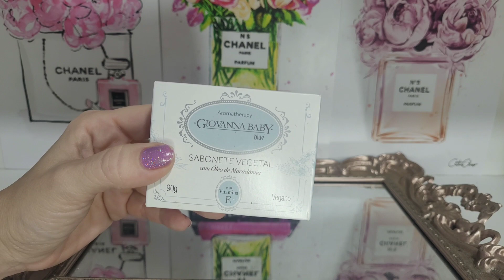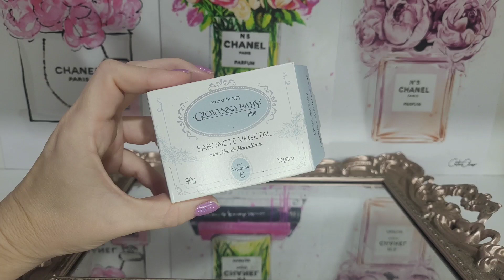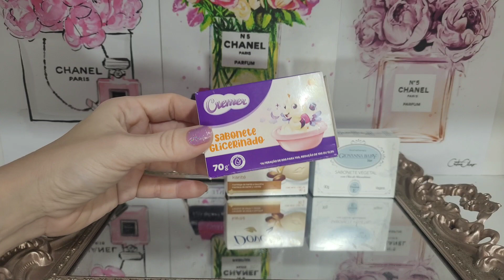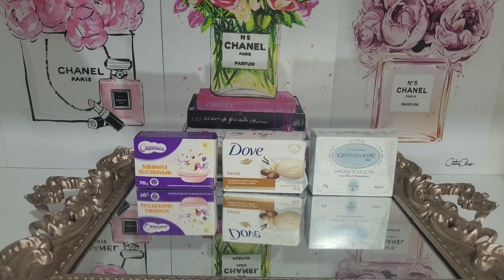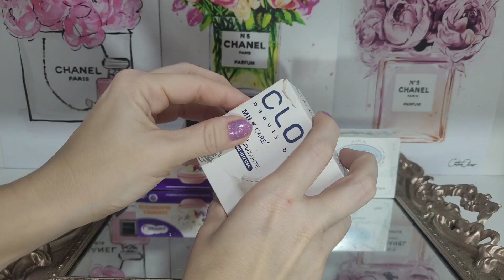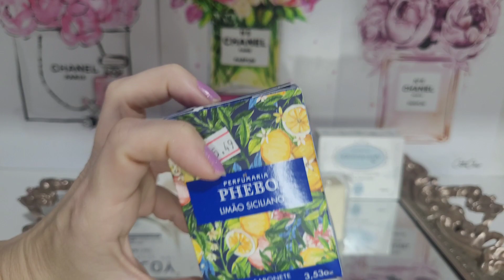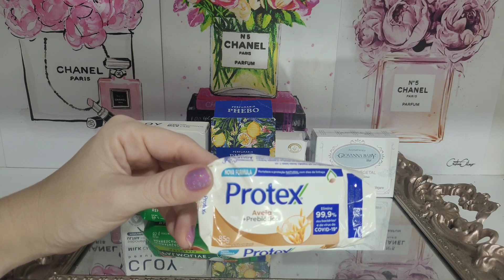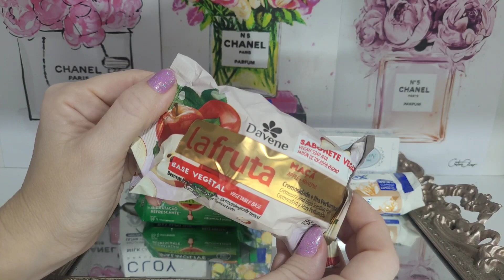SABONETES DE FARMÁCIA | BARATINHOS 😍😱